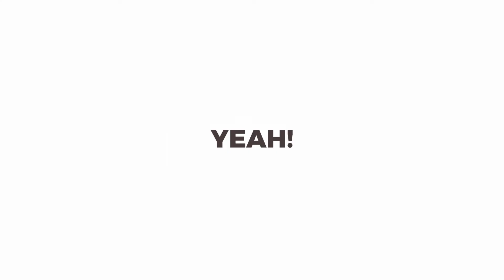Black Couch Ep. 21 | Lui Hill on SA, Berlin, Filter Music Group, 5000 miles, Rusty Strings, AmaPiano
Welcome To The Black Couch Podcast!!!

Sound & Editing by Sindile Kamlana